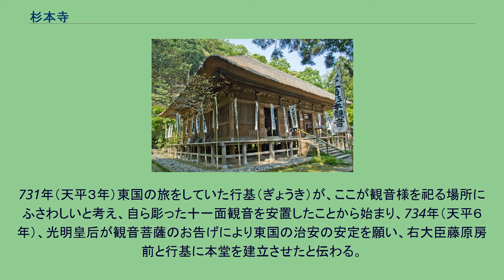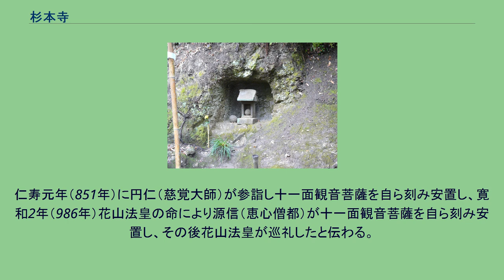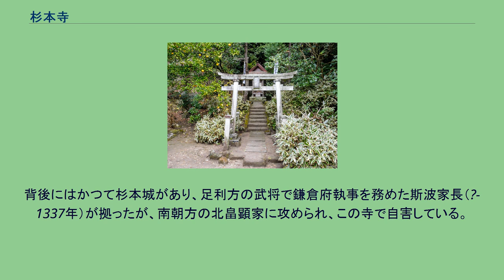杉本寺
杉本寺（すぎもとでら）は、神奈川県鎌倉市二階堂にある天台宗の寺院。
山号は大蔵山。
本尊は十一面観音で、坂東三十三箇所・鎌倉三十三箇所の第1番札所である。
鎌倉最古の寺とされ、参道途中に苔むした石段があることでも知られている。
731年（天平３年）東国の旅をしていた行基（ぎょうき）が、ここが観音様を祀る場所にふさわしいと考え、自ら彫った十一面観音を安置したことから始まり、734年（天平６年）、光明皇后が観音菩薩のお告げにより東国の治安の安定を願い、右大臣藤原房前と行基に本堂を建立させたと伝わる。
仁寿元年（851年）に円仁（慈覚大師）が参詣し十一面観音菩薩を自ら刻み安置し、寛和2年（986年）花山法皇の命により源信（恵心僧都）が十一面観音菩薩を自ら刻み安置し、その後花山法皇が巡礼したと伝わる。
寺伝によると治5年（1189年）堂宇が焼失しているが、このとき観本尊の音像三尊がら本堂から出て、境内にの大杉のしたに難したとことから杉の本の観音と呼ばれるようになったと伝わる。
『吾妻鏡』によれば、中世には大倉観音堂と呼ばれ、文治5年（1189年）の火災時には別当浄台房が炎の中から本尊を持ち出し無事であったされる。
同書には建久2年（1191年）源頼朝が当寺を参拝し、修理料を寄進したとあり、その時に、御前立の十一面観音菩薩像を寄進したとされる。
背後にはかつて杉本城があり、足利方の武将で鎌倉府執事を務めた斯波家長（?-1337年）が拠ったが、南朝方の北畠顕家に攻められ、この寺で自害している。
金沢街道から石段を上った先に山門（仁王門）が建ち、さらに上ったところに本堂（観音堂）が建つ。
山門から本堂へ上る正面の鎌倉石の石段はすり減って苔むしており通行禁止で、参拝者は左側の新しい階段を使用する。
本堂の裏山は杉本城跡であり、本堂右手前には杉本城の戦いで戦死した斯波家長と一族の供養塔とされる石塔群がある。
鎌倉地域でみられる「やぐら」とよばれる横穴がある。
毎月1日・18日観音護摩供厳修（2月1日・8月1日を除く）